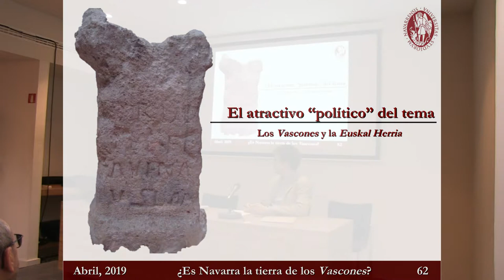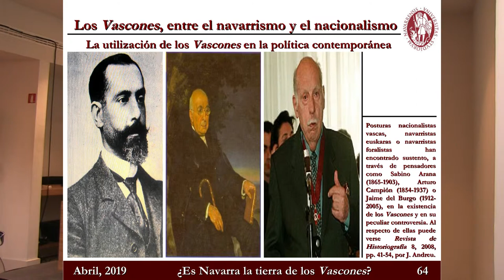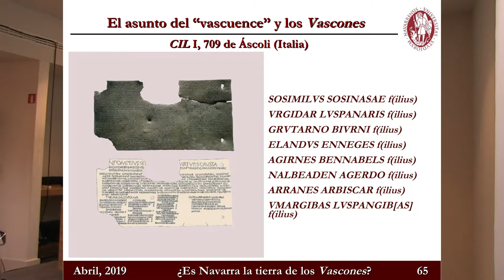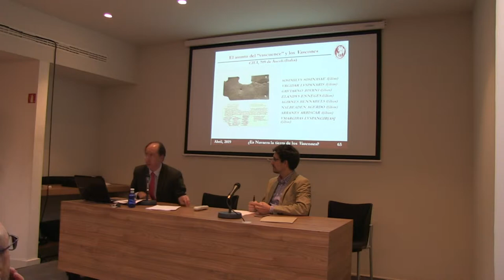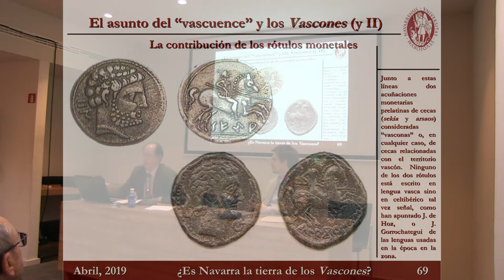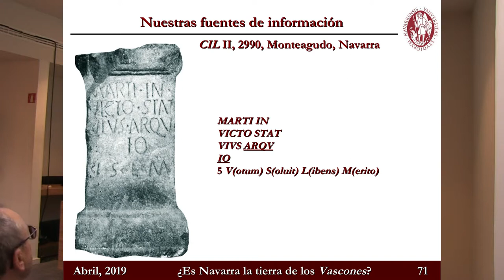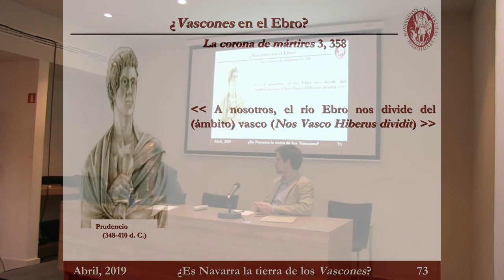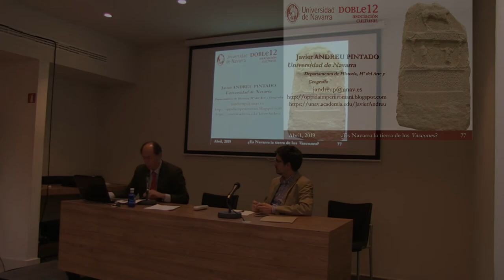Hablan las piedras - Navarra tierra de los Vascones - 04 - El atractivo 'político' del tema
Hablan las piedras - Navarra tierra de los Vascones - El atractivo 'político' del tema (4/4) de Javier Andreu, profesor de Arqueología en la Universidad de Navarra.